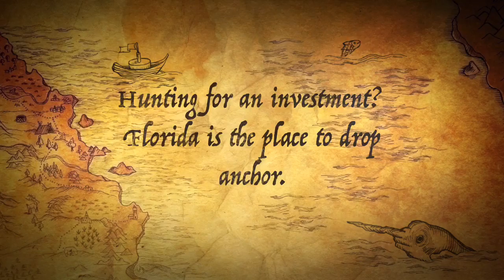Valletta - Khov, Kttovnanian